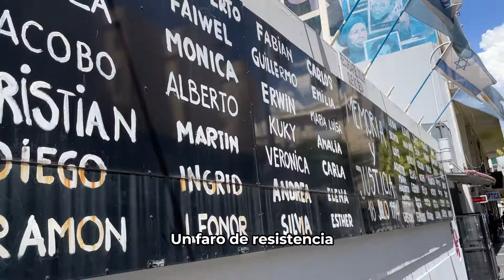130 AÑOS DE AMIA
CUMPLIMOS 130 AÑOS

De historia, de cultura, de tradiciones judías y de acompañar de cerca el desarrollo integral de las personas en las distintas etapas del ciclo de vida.

Somos AMIA. Somos una gran comunidad, haciendo una gran sociedad.